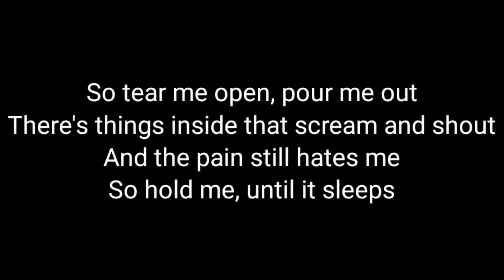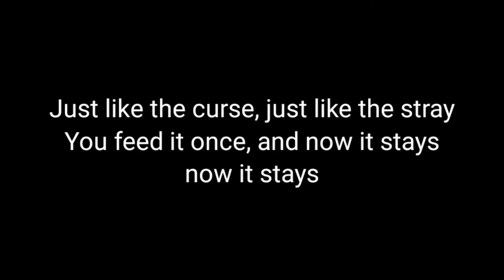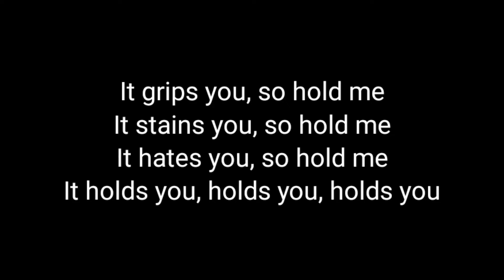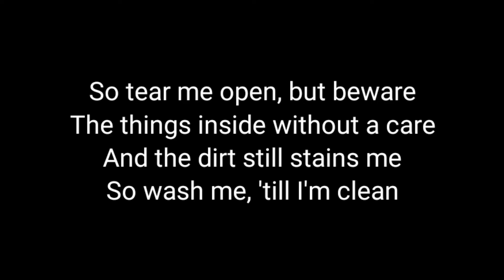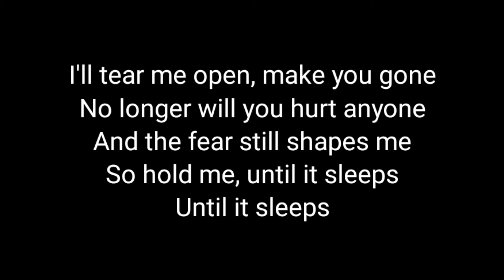Metallica - Until It Sleeps (Lyrics)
Lyrics:

Where do I take this pain of mine
I run, but it stays right my side

So tear me open, pour me out
There's things inside that scream and shout
And the pain still hates me
So hold me, until it sleeps

Just like the curse, just like the stray
You feed it once, and now it stays

So tear me open, but beware
There's things inside without a care
And the dirt still stains me
So wash me, until I'm clean

It grips you, so hold me
It stains you, so hold me
It hates you, so hold me
It holds you, so hold me

Until it sleeps

So tell me why you've chosen me
Don't want your grip, don't want your greed

I'll tear me open, make you gone
No more can you hurt anyone
And the fear still shakes me

Until it sleeps

The things inside without a care
So wash me, 'till I'm clean

No longer will you hurt anyone
And the fear still shapes me
Until it sleeps